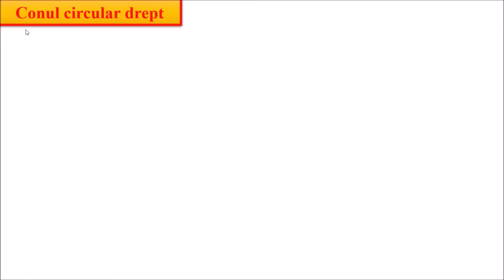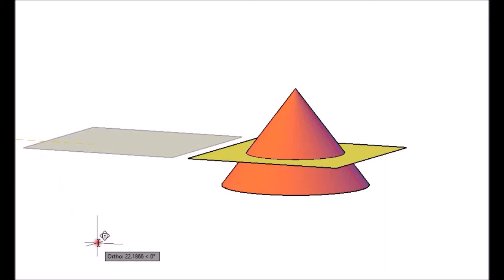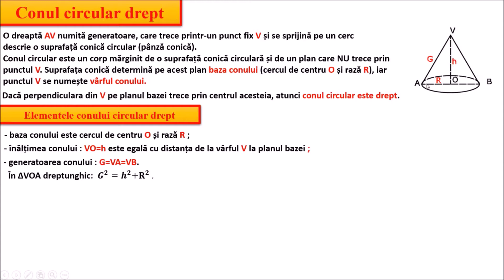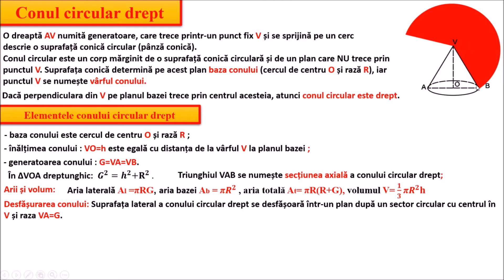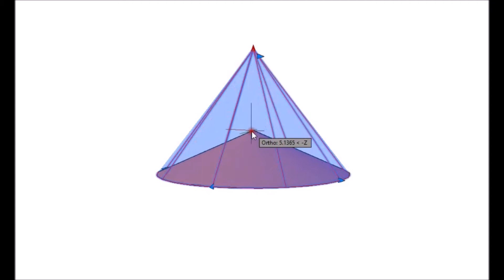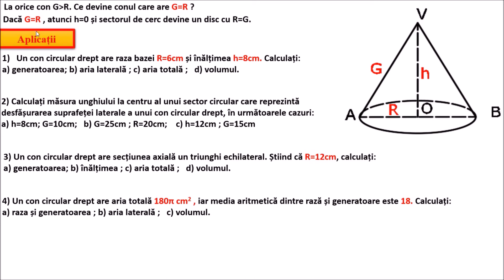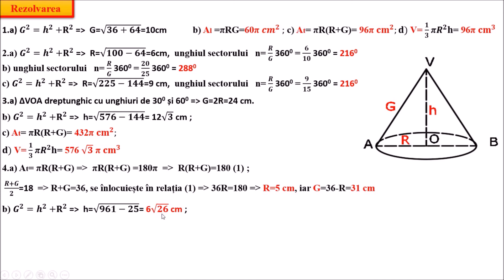GEOME.RADU - CONUL CIRCULAR DREPT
Pentru elevii de clasa a 8-a și nu numai, probleme de con folosind mișcarea figurilor în spațiu.